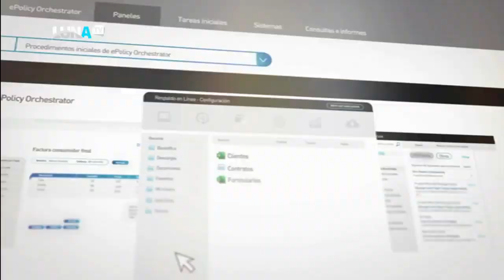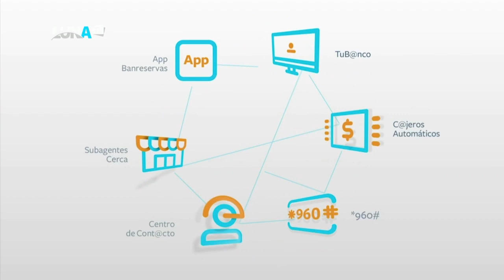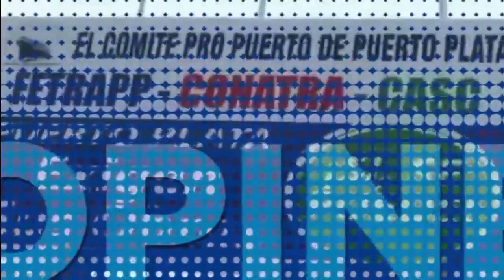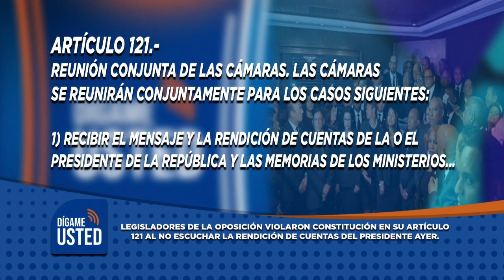Los abusos dictatoriales que deterioran la imagen del presidente Medina